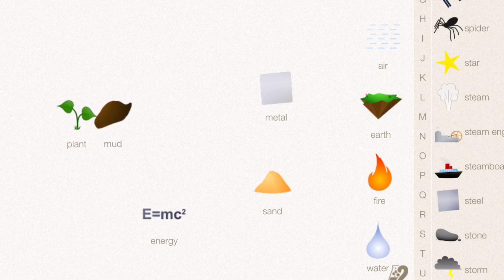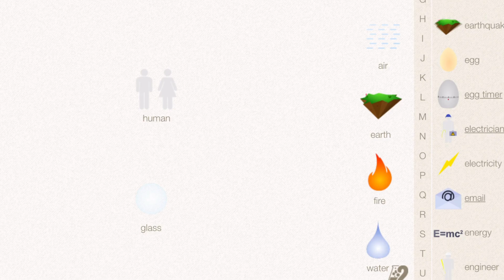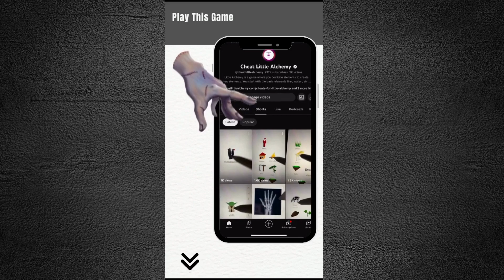Little Alchemy - How To Make Armadillo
In this video, I'm going to give you hints to make ! element in Little Alchemy 1 game.